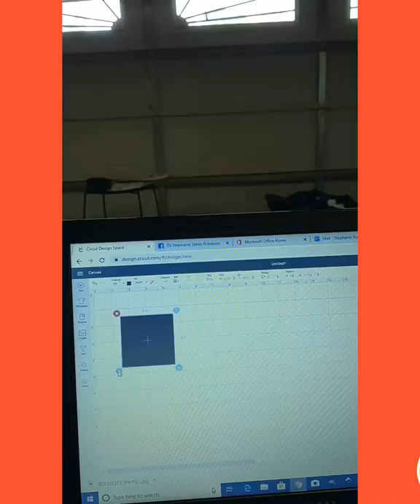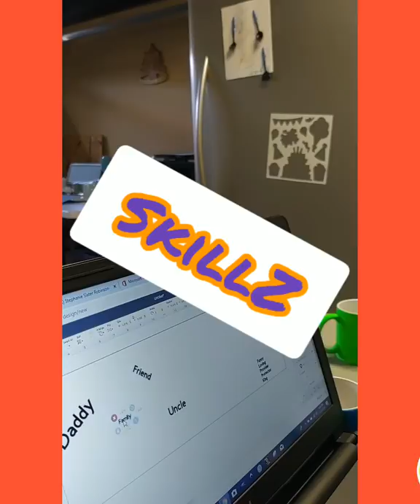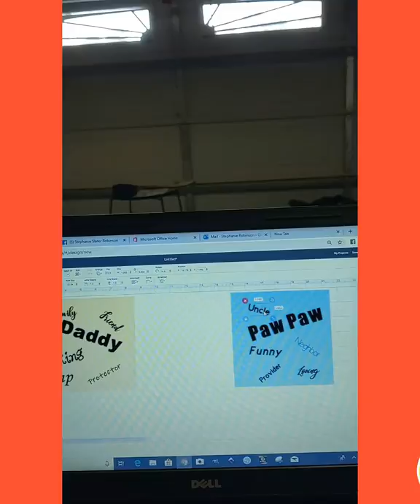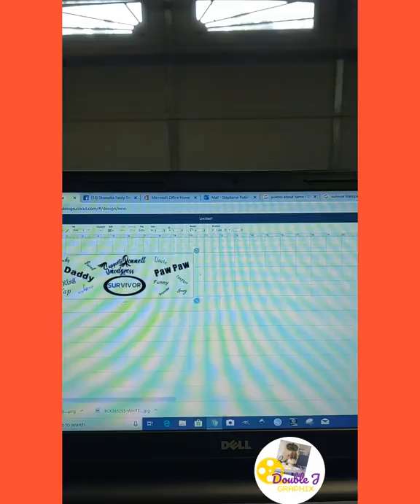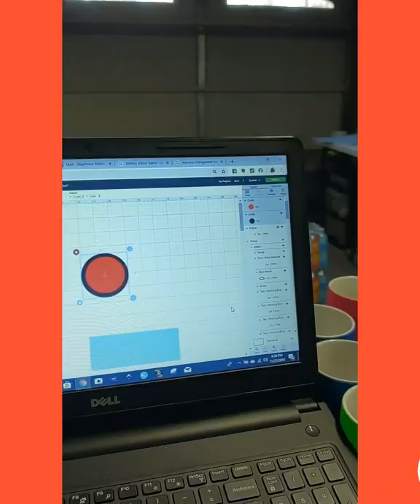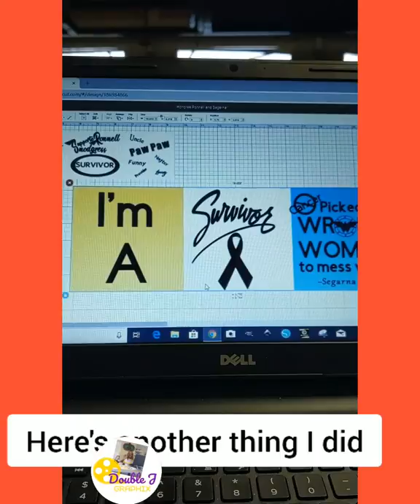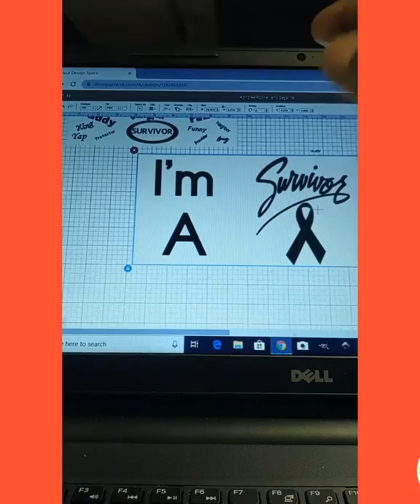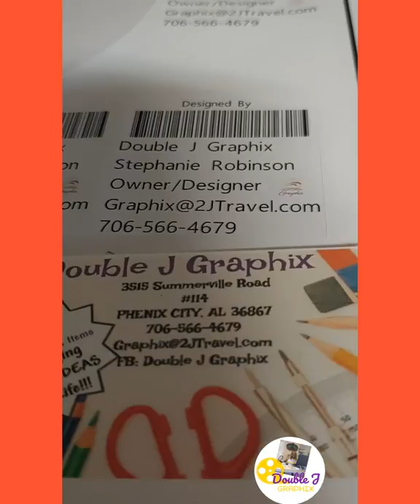Matte Coffee Mug Sublimation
Found this babies at Family Dollar❤️❤️❤️❤️ BEGINNERS BONUS.